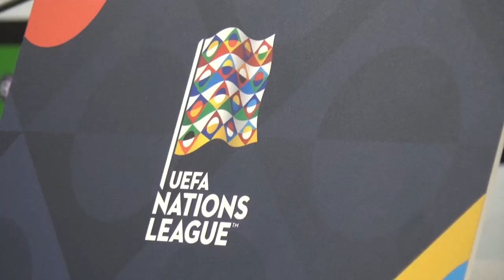Накануне матча с Люксембургом. Пресс-конференция Игоря Криушенко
Накануне матча с Люксембургом. Главный тренер сборной Беларуси Игорь Криушенко и полузащитник команды Игорь Стасевич ответили на вопросы журналистов.